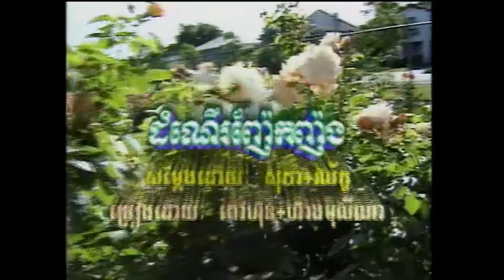ម៉ាយឬមុំ? / Maiy Reum Mom?